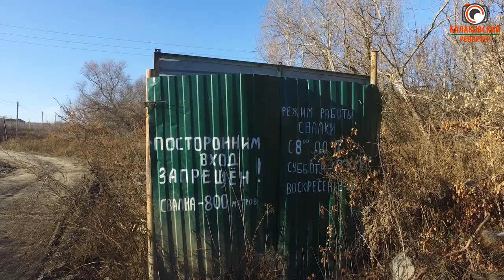Хвалынские мусорные сады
Бескрайние горы мусора на холмах, которые так любил писать художник Петров-Водкин. О такой безответственности местной администрации в нашу редакцию сообщили жители Хвалынска. Дело в том, что на выезде из города с каждым днём растёт свалка, на которую свозят мусор с улиц курорта. Наша съёмочная группа побывала на несанкционированном полигоне и обнаружила, что он расположен прямо по-соседству с территорией Регоператора.